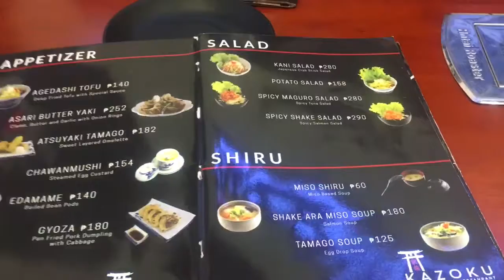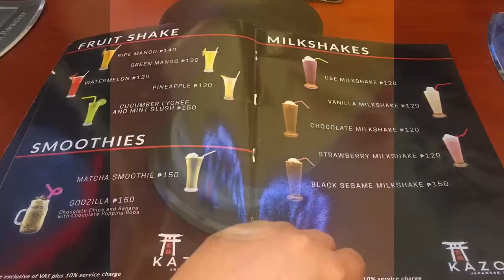KAZOKU TRIP - NAG COLLAB KAMI!! | AKCOLLABS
💼 Partnership?